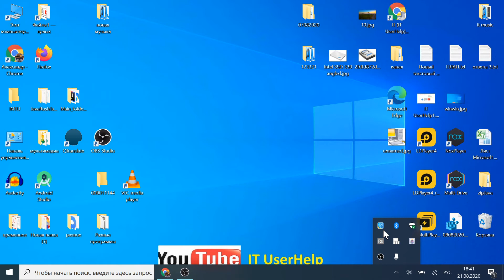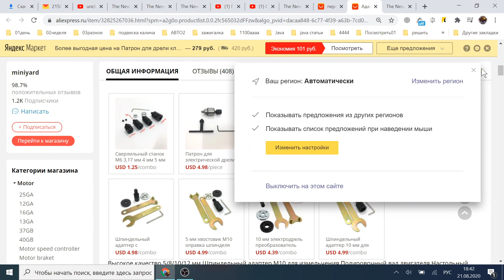Как Отключить Яндекс Советник